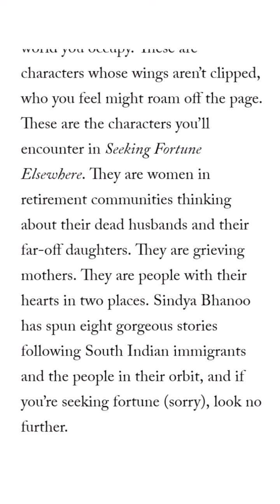youtubeshorts shorts shortstory